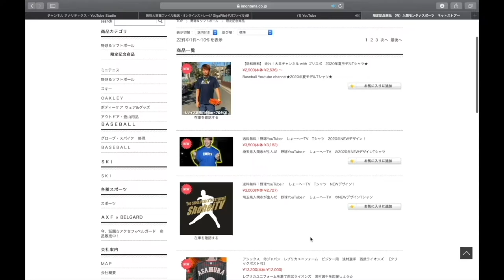【グローブ紹介】色彩？四季彩？？そのグローブの名は『SHIKISAI』日本を手で感じろ！！asics